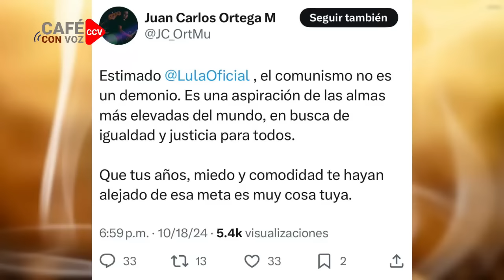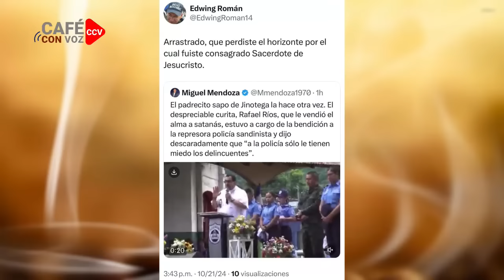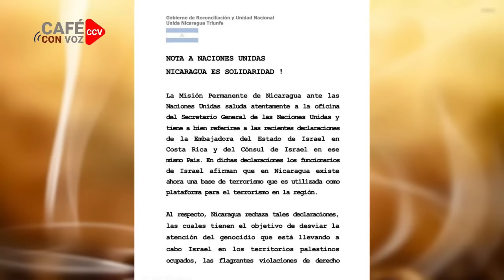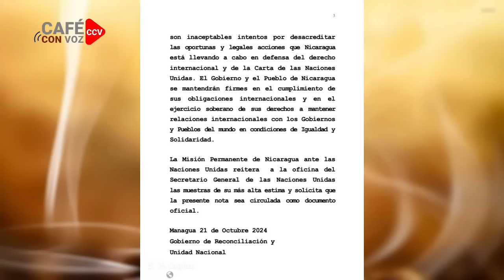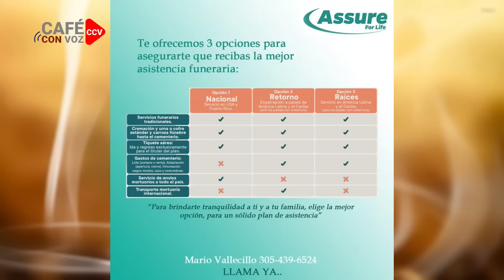🚨 Rafael Ríos: De la Negación a la Lamentación por la 'Pobre Policía' en Nicaragua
Rafael Ríos que semanas atrás, dijo que en Nicaragua no hay persecución religiosa en contra de la Iglesia Católica, ahora casi llora por la “pobre policía”

Muchas gracias!